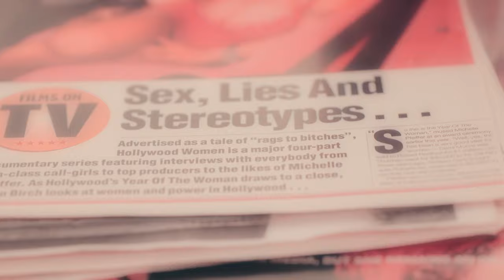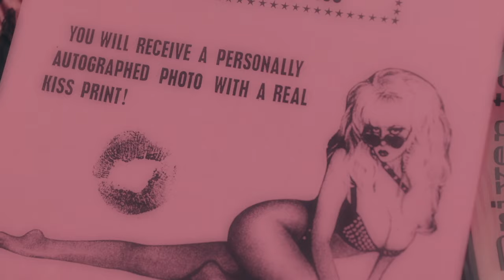kpop bored blackpink angelyne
Roberto Ferrari x Girl Crush - BORED

New single from Roberto Ferrari coming October 1st!
Video featuring BlackPink and Angelyne.